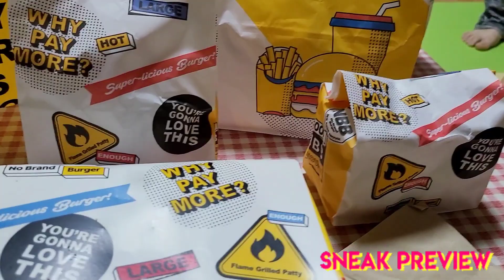BEST BUDGET BURGERS IN THE HOUSE | MUKBANG NO BRAND BURGER (BUSAN) | FOOD VLOG | ARNZ WEBlogs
SO CHEAP!

Kabahan ang McDonald's nito!!!

Yes, we really enjoyed our burgers, fries & fritters with varieties of sauces. We ordered "NBB" or No Brand Burger newly opened few Months later, located in Busan City and delivered at home. So, we can eat comfortably while watching our fave TV shows or a movie.

Thank you, guyzzzzz.💋